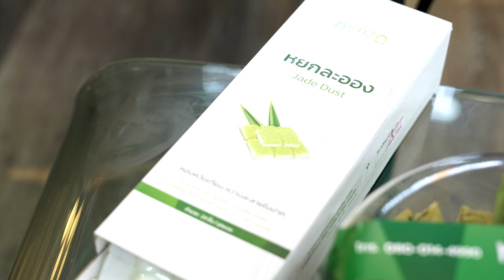HOW TO ทำขนมให้โดนใจคนไทยสไตล์ "หยกสด" | MINDSET เศรษฐี HIGHLIGHT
HOW TO ทำขนมให้โดนใจคนไทยสไตล์ "หยกสด"
💰Mindset เศรษฐี ทุกวันพฤหัสบดี 19.00 น.
ทาง Youtube : 2020 ENTERTAINMENT
Facebook : ตีสิบเดย์ At Ten Day